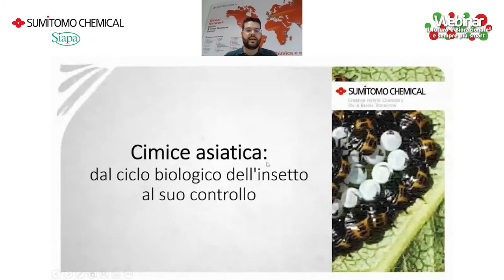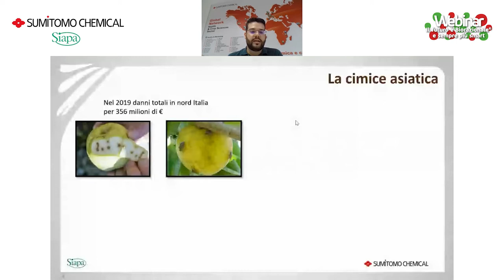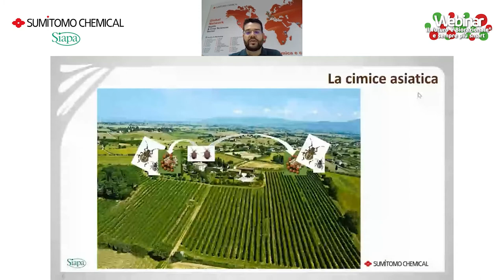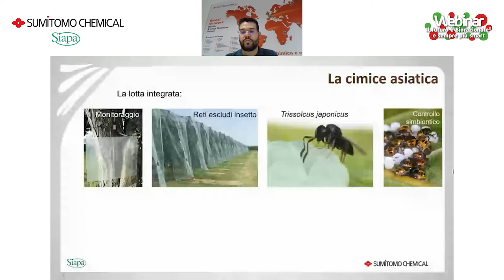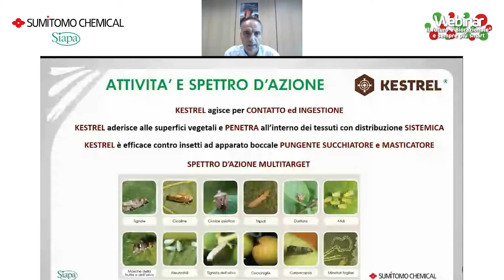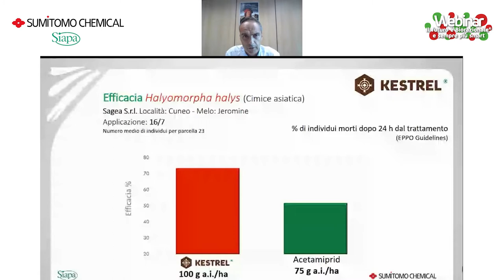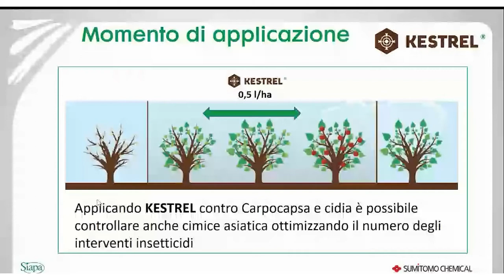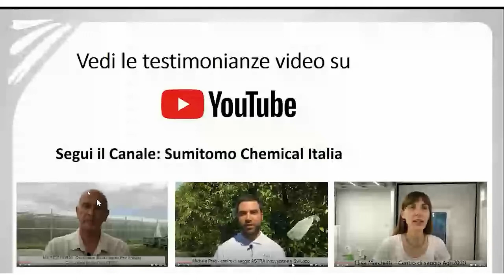Lotta alla cimice asiatica (Halyomorpha halys), alberi da frutta - Webinar il futuro è Biorazionale®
Mercoledì 24 giugno dalle 19.00 alle 20.00 Sumitomo Chemical Italia e Siapa hanno avuto il piacere di invitarvi all’evento on-line gratuito per agricoltori, agronomi ed esperti del settore.

Agrofarmaci autorizzati dal Ministero della salute, leggere attentamente le istruzioni riportate in etichetta.
Usare i prodotti fitosanitari con precauzione. Prima dell'uso leggere sempre l'etichetta e le informazioni sul prodotto.
Si richiama l'attenzione sulle frasi e simboli di pericolo riportati in etichetta.
È obbligatorio l'uso di idonei dispositivi di protezione individuale e di attrezzature di lavoro conformi (D. Lgs. 81/2008 e ss. mm.)